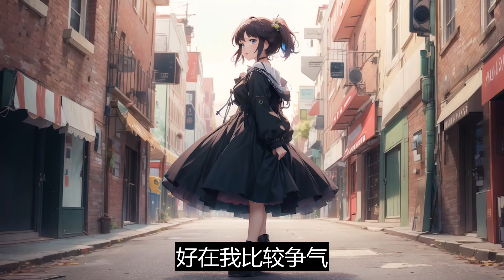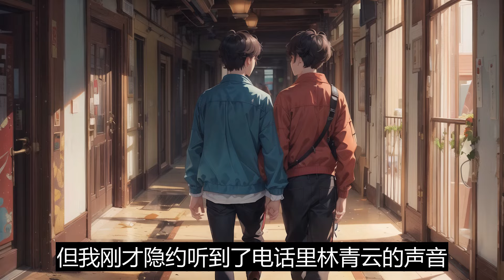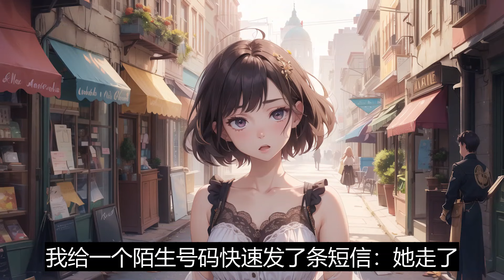一口气看完《攻略京圈大小姐》：大小姐深夜来电，要我带上医疗箱去找她。我立即起身，一分一秒都不敢耽搁。